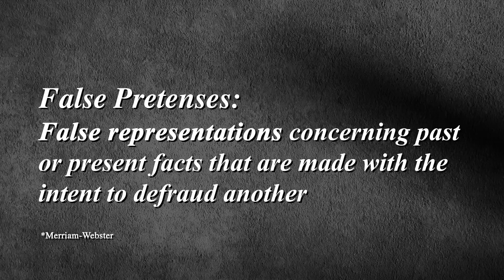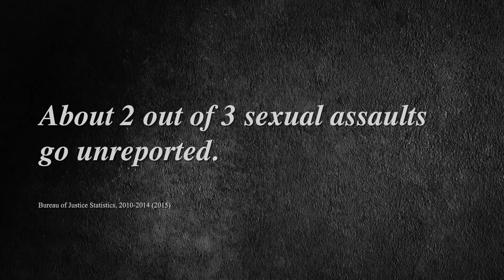Lawyer Reviews Laws Broken In Classic Love Scenes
"So many crimes."

Special thanks to: Diana Aizman
Criminal Defense Attorney Diana Aizman of Aizman Law Firm